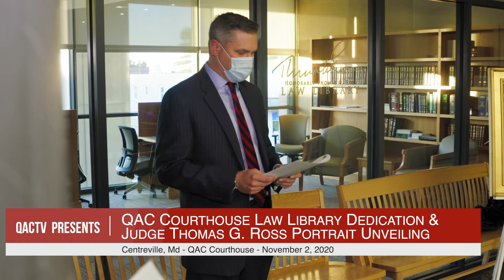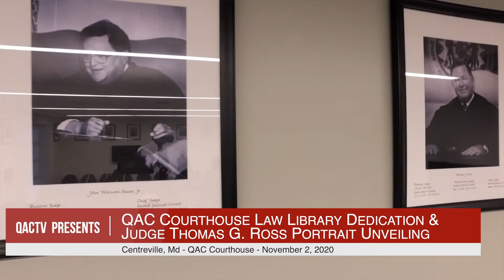Queen Anne's County Courthouse Law Library Dedication and Judge Thomas Ross Portrait Unveiling